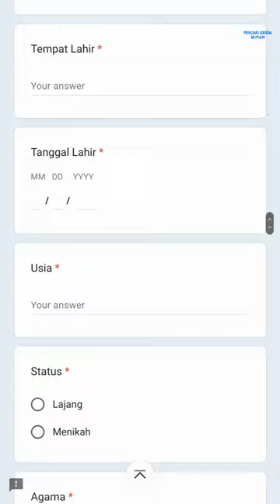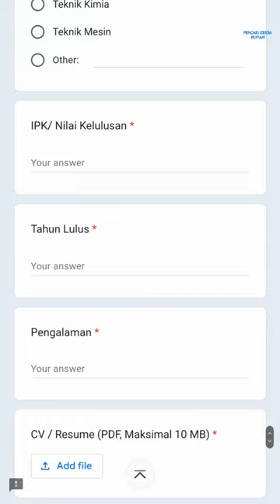PT Ecogreen Oleochemicals Indonesia Info Lowongan Kerja Batam hari ini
Loker Batam hari ini PT Ecogreen Oleochemicals Kabil

Mechanical Technician
Link Lamaran:

Loker PT. Ecogreen Oleochemicals lainnya:

Field Operator
Link Lamaran:

Alamat PT. Ecogreen Oleochemicals
Jl. Raya Pelabuhan No. 1
Kabil - Batam